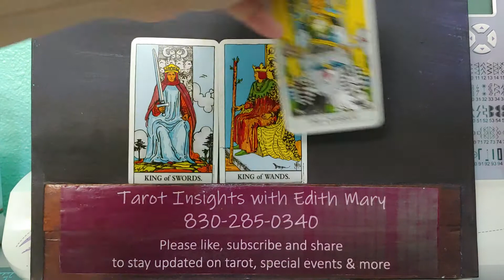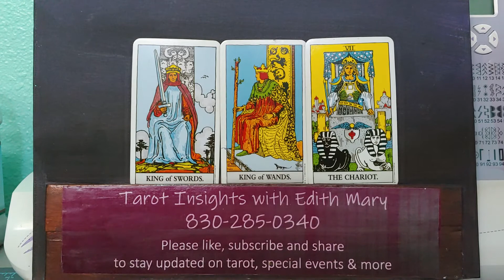Daily tarot reading for, Wed June 17th 2020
King of swords
King of Wands
The Chariot